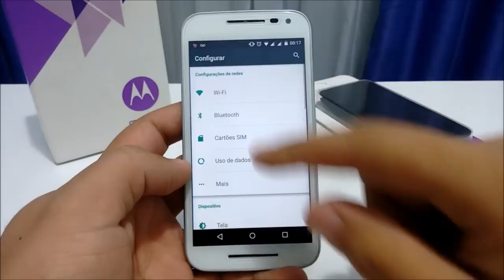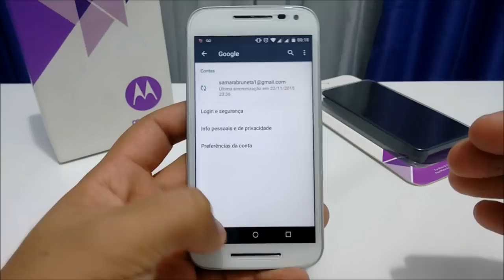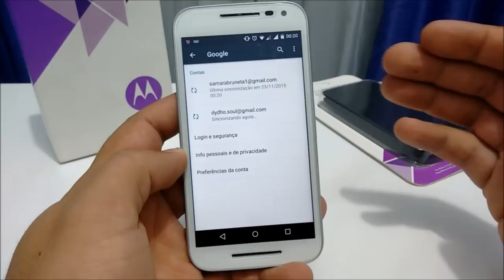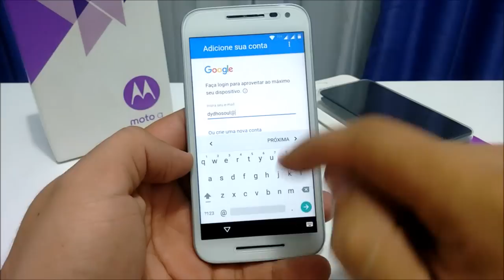Moto G 3ª Geração Bloqueio de E-mail Como resolver